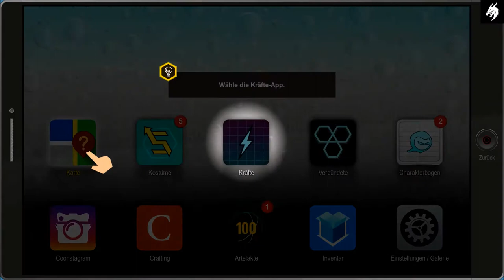SOUTH PARK : Die Rektakuläre Zerreißprobe (Deutsch) Gameplay HD Part #6